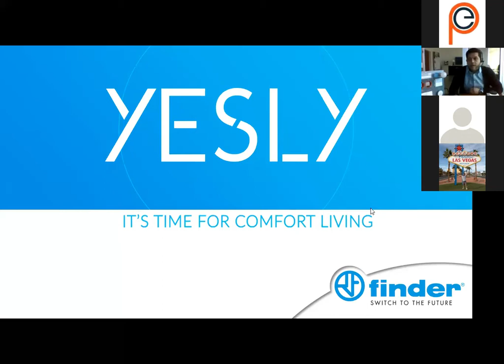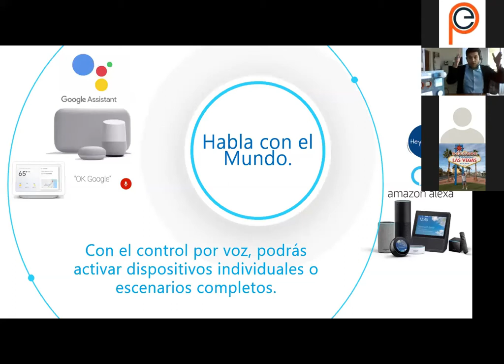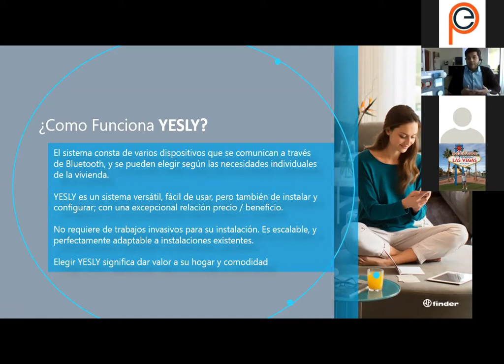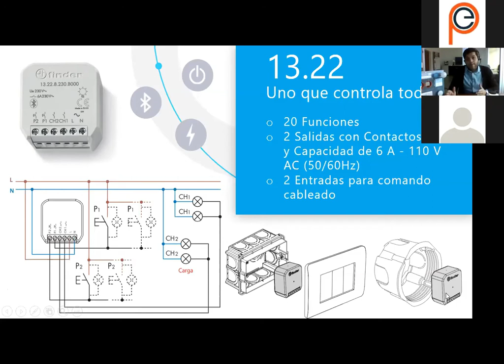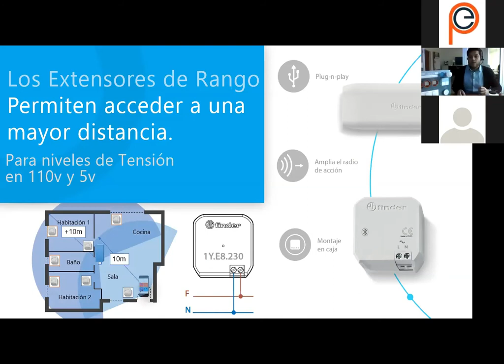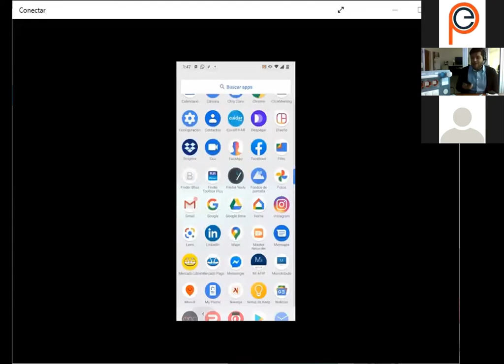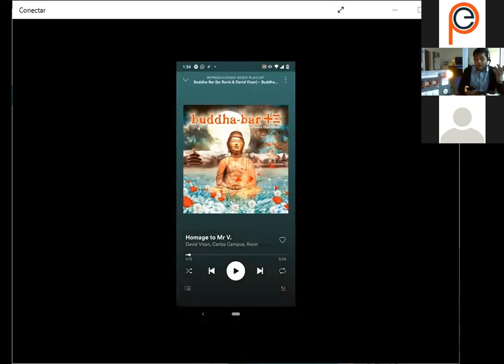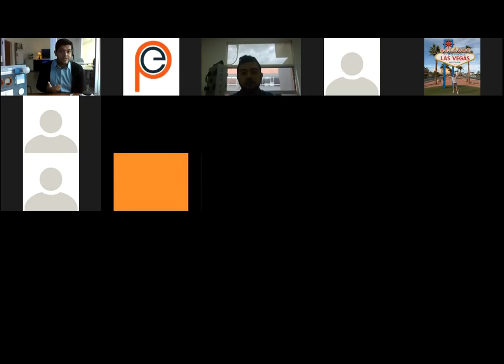Control de Iluminación y Escenas con Yesly Finder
Controla las luces e iluminación de tu hogar con la solución Yesly by Finder, todo desde tu celular y con un solo click.
Ahorro energético y confort para tu hogar!